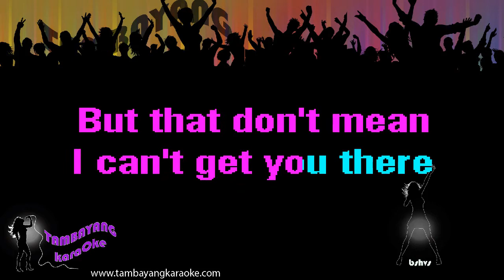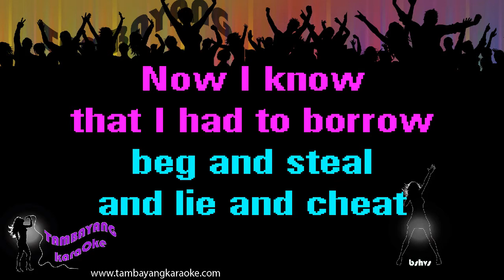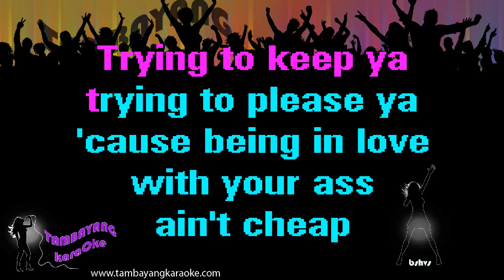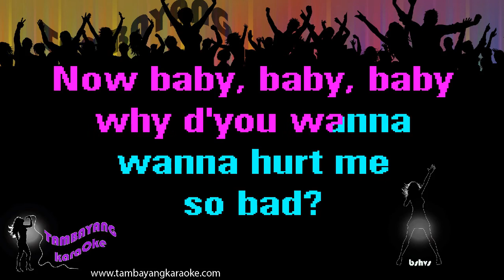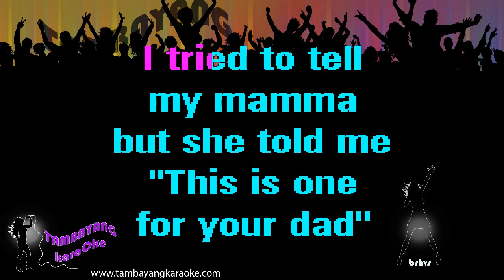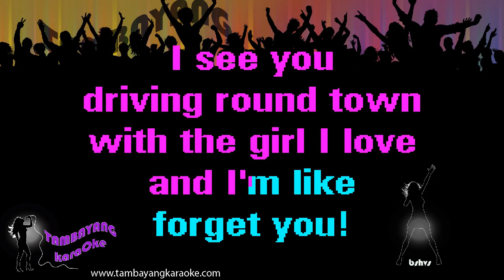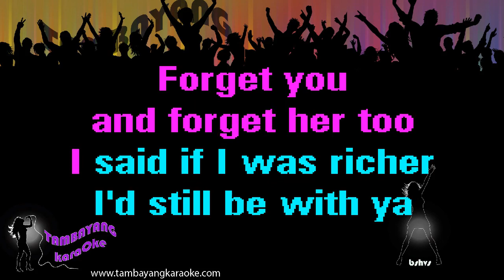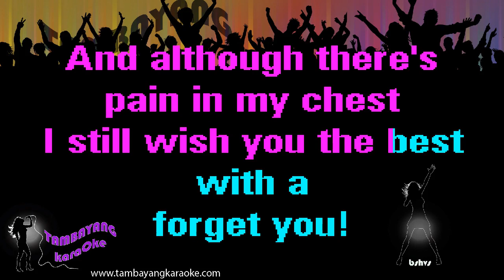Forget You by Cee Lo Green